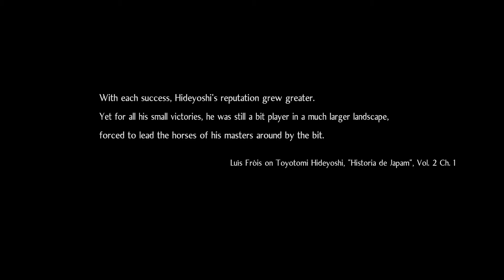NIOH 2 full Walkthough gameplay part 11 (NIOH 2 indonesia)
part 11 for NIOH 2.
THIS IS VIDEO FROM NEW VIDEO GAMES THAT IS NIOH 2.
my pc/laptop:ASUS X550VX
(TRANSLATE:part 11 dari NIOH 2.
video ini berasal dari video game baru yaitu NIOH 2.
pc/laptop saya: ASUS X550VX )